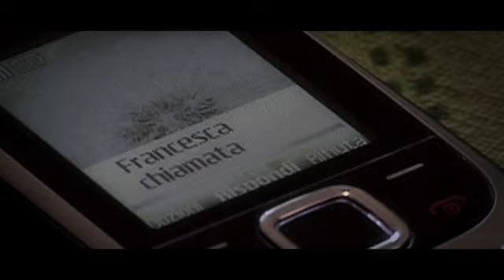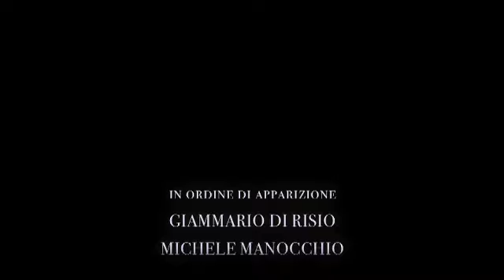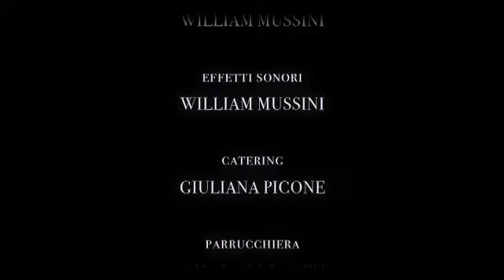TOC TOC TOC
cortometraggio horror di William Mussini con Giammario Di Risio, girato e montato in un solo giorno.